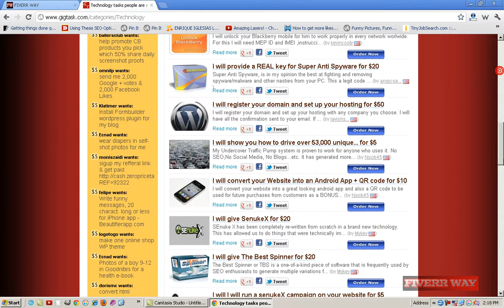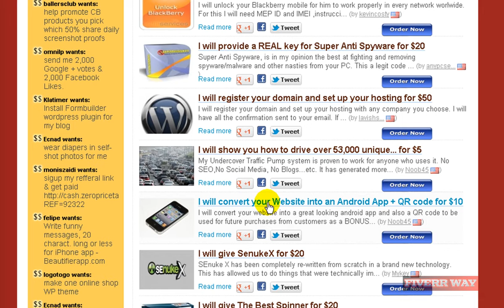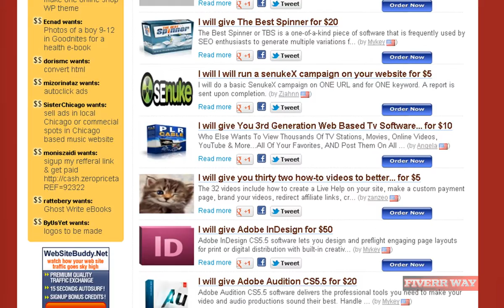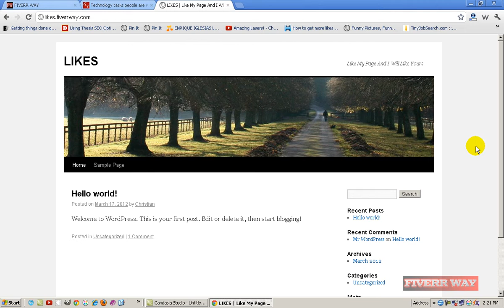Generalities about technology